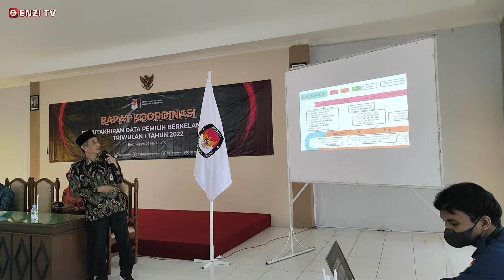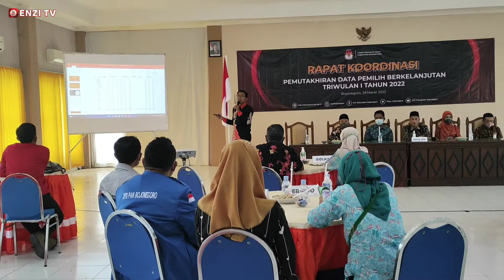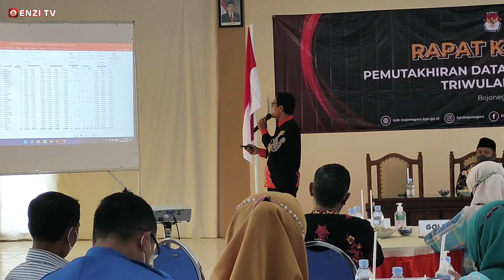KPU KABUPATEN BOJONEGORO MELAKSANAKAN KOORDINASI PEMUTAKHIRAN DATA PEMILIH BERKELANJUTAN